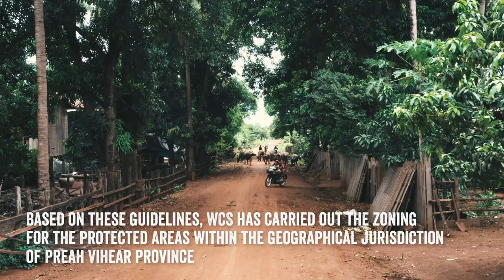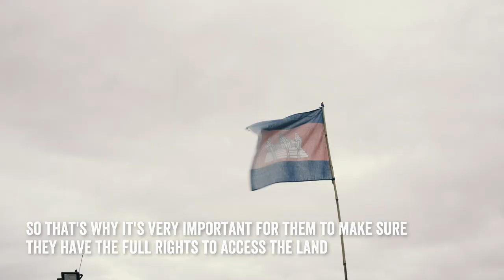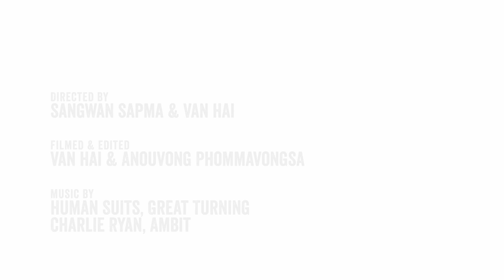OUR RIGHTS TO LAND AND RESOURCES, OUR SUSTAINABLE FUTURE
In 1993, a Royal Decree for Protected Areas (PA) was issued to promote nature conservation in Cambodia. By the end of 2021, 41% of Cambodia's national territory had been classified as PAs. While this is a welcome development for conservation, many PAs overlap with areas customarily used and managed by local communities long before the decree was issued. These communities depend on natural resources for their livelihoods and thus need access to these forests. This short documentary highlights the challenges of balancing nature conservation with the needs and rights of communities.

Directed by: Sangwan Sapma & Van Hai
Filmed and edited: Van Hai & Anouvong Phommavongsa